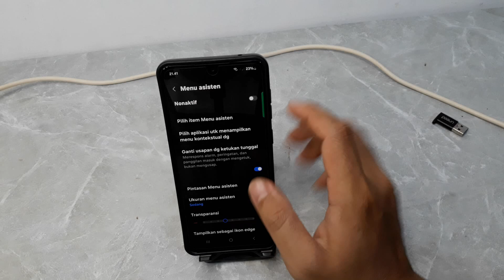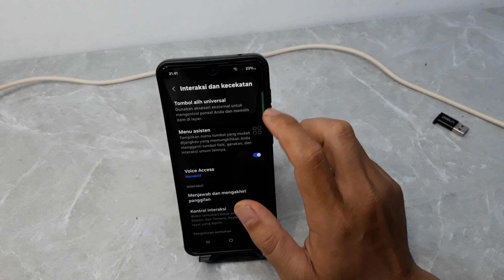Cara Mematikan Hp Samsung A06 Tanpa Tombol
Berikut ini cara mematikan tanpa tombol di hp samsung A06.
Semoga bermanfaat.